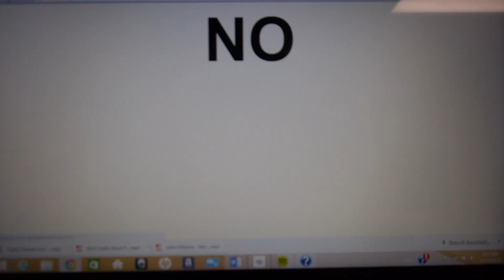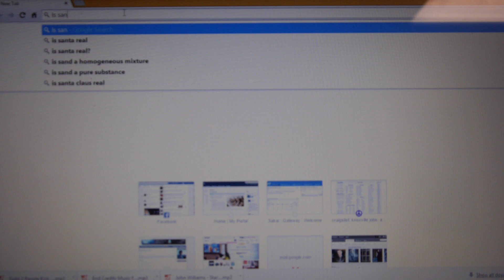Best Friends In: The Santa Claus Meltdown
By Gatlin R. Skansie